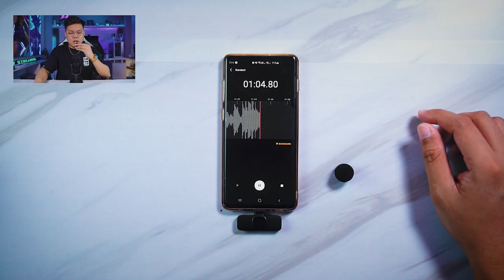Best Cheap Wireless Lavalier Mic For Smartphone (Lightning and USB-C)| Banggood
One of the best wireless microphone for smartphone - Bakeey Wireless Lav Mic